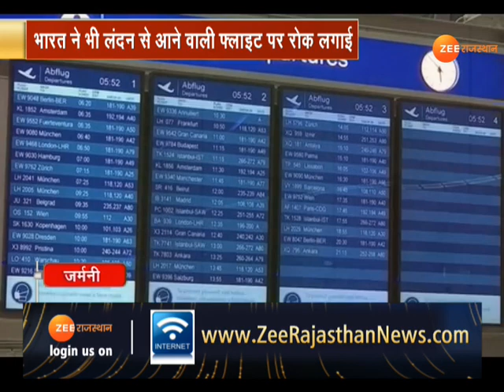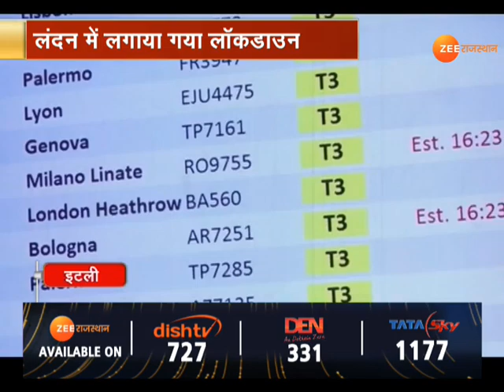Corona Virus का एक नया Strain | Britain में हड़कंप, London में Lockdown | New Covid Strain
पूरी दुनिया में जब COVID वैक्सीन की उम्मीद तेज़ी से बंध रही है, तो लंडन फिर से लॉकडाउन में चला गया है क्योंकि Corona Virus का नया रूप लंडन में तेज़ी से फैल रहा है, अब तक की जानकारी के मुताबिक, Corona का ये नया Virus 70 प्रतिशत तेज़ी से संक्रमित कर रहा है, यानी इसके फैलने की स्पीड 70 गुना तेज़ है, ये Report देखिए